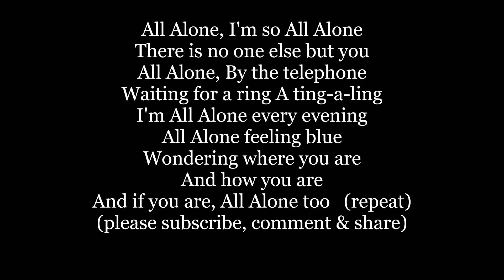ALL ALONE Irving Berlin words lyrics text sing along trending love song Sinatra cover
ALL ALONE Irving Berlin words lyrics text sing along trending love song Sinatra cover. "All Alone" was composed by Irving Berlin in 1924.
All Alone  I'm so all alone
There is no one else but you
All Alone  By the telephone
Waiting for a ring A ting-a-ling
I'm all alone every evening
All Alone feeling blue
Wondering where you are
And how you are
And if you are
All Alone too